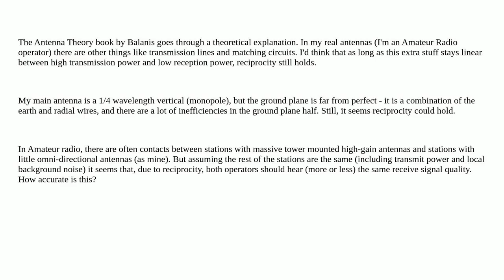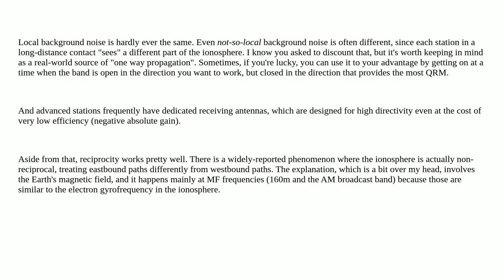Electronics: How accurate is the antenna reciprocity principle in practice?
How accurate is the antenna reciprocity principle in practice?

A special thanks goes out to the community

  antenna ham-radio propagation